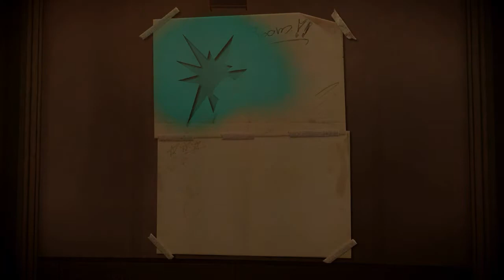Phoenix Plays InFAMOUS: Second Son Part 18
Hey Gamers & Gamerettes!!!

The fight to release Seattle from the hands of the D.U.P. continues in today's video...

Phoenix